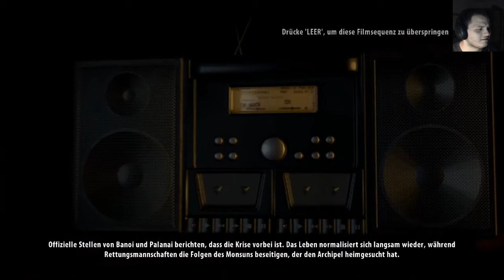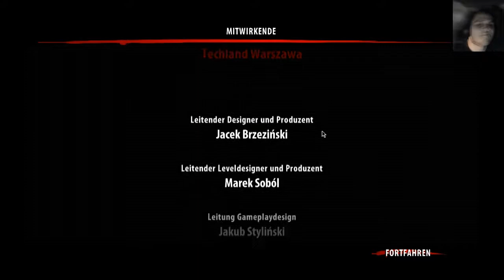Dead Island Riptide - Die sehnsüchtige Freiheit - Part 36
Kaum zu glauben, endlich ist die langerwartende Freiheit in Sicht. Ein funktionstüchtiges Boot ist vor Ort und Harlow ist nun auch kein Übel mehr... jetzt heißt es Sachen packen, es geht ab in die Freiheit! :D
Dead Island Riptide - Let's Play 2014 / Revo-Gaming